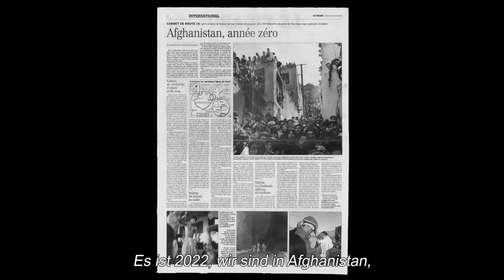RIVERBOOM | Claude Baechtold | 2023 | Offizieller Trailer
RIVERBOOM | Claude Baechtold | 2024 | Offizieller Trailer

Ein junger schüchterner Grafikdesigner, der zum Kriegsreporter wird, ein glücklicher, aber ahnungsloser Fotograf, ein moralischer, aber arbeitssüchtiger Journalist und ein Roadtrip durch Afghanistan nach 9/11. Kombiniert man all diese Elemente zu einem humoristischen und augenöffnenden Dokumentarfilm, erhält man RIVERBOOM.

Heute bekannt als Regisseur Claude Baechtold, Fotograf Paulo Woods und Journalist Serge Michel, reisen diese drei einzigartigen Charaktere kurz nach dem 9/11 Terroranschlag durch Afghanistan. On the Road wollen sie erfahren, ob das Land so gefährlich ist, wie es in den Medien dargestellt wird und entdecken die versteckte Schönheit Afghnistans. Während ihrer Reise findet unser interner Kriegsreporter Claude Baechtold auch noch zu sich selbst und setzt sich mit Problemen auseinander, von denen er zuvor nicht wusste, dass sie existierten.